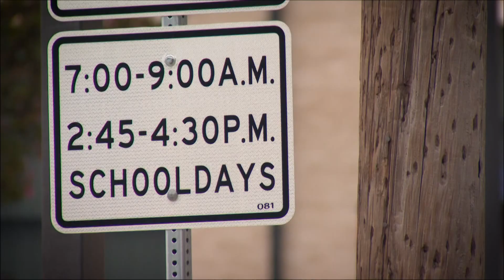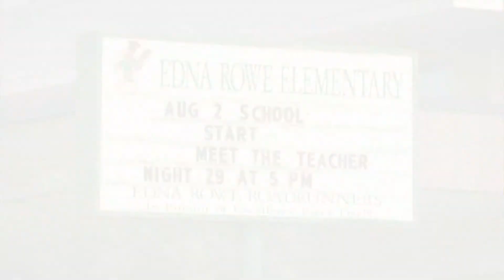Some Dallas ISD students returning to school today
The district has three different start dates to help with student learning during the pandemic.